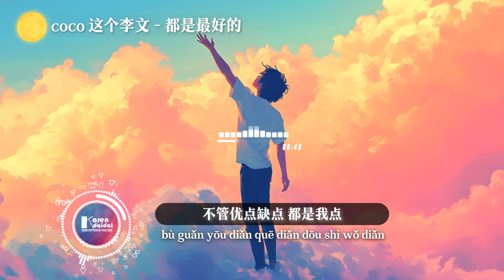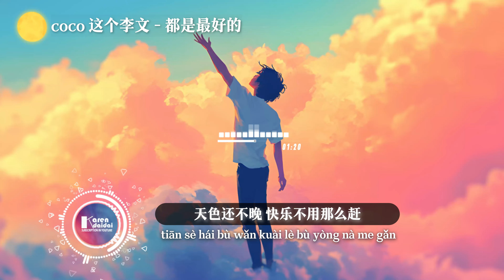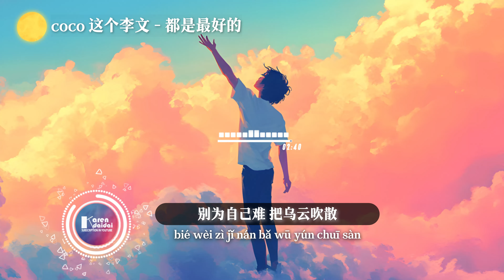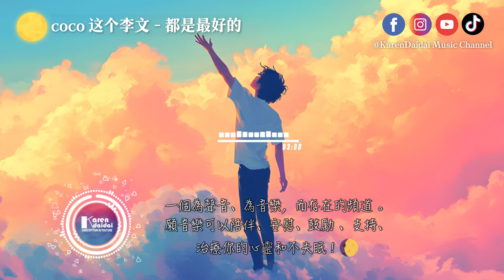coco 这个李文 - 都是最好的「 就算头发是少少的，无所谓只要人是好好的。」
coco 这个李文 - 都是最好的
作词：coco 这个李文
作曲：coco 这个李文
演唱：coco 这个李文
编曲：景慈
混音：艾唐
OP：坚诚文化

我总是
作息乱乱的 人也笨笨的
钞票少少的 但总是饱饱的

出门慢慢的 意志淡淡的
所以导致脾气经常也是烂烂的
头发是少少的 桃花也寥寥的
无所谓只要人是好好的

我允许自己可以偶尔出错
比如石头剪刀布 其实我也输过
我觉得现在挺好 何必着急突破
半夜突然饿了那我就在凌晨出没

不管优点缺点 都是我点
不管臭脸笑脸 也都全是我的脸
我躺的那么平 所以学不会的卷
拆掉人生的摄像头 所以不用再去演

我可以那么 普普通通
轻轻松松 不求谁来懂
喊自然的微风 轻轻吹进我的心中

就算头发是少少的
桃花也寥寥的

少与人纠缠 多看大自然
别为自己难 把乌云吹散
天色还不晚 快乐不用那么赶
浪漫是 浪费时间 慢慢的玩

我不想只是他们口中的好看
我想要生活有趣 人生活的更捣蛋
不爱交势利眼 我们只想交 英雄好汉
我们会嗨到凌晨之后再吃个早饭

让我们的节奏越来越舒服
就算是 一个人的时候也不孤独
就算饿急的时候吃香有些粗俗
但这样绝版的我 才刚刚新鲜出炉

就算头发是少少的 桃花也寥寥的

00:00​  coco 这个李文 - 都是最好的
00:49 (𝘾𝙝𝙤𝙧𝙪𝙨)

🌕 播放赞助🌙 马来西亚 - 新山房产投资管理